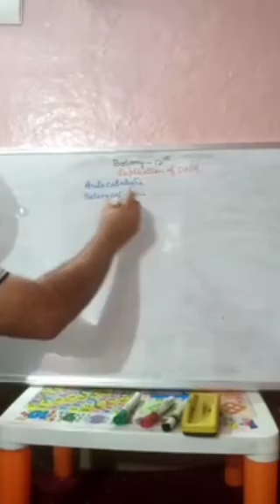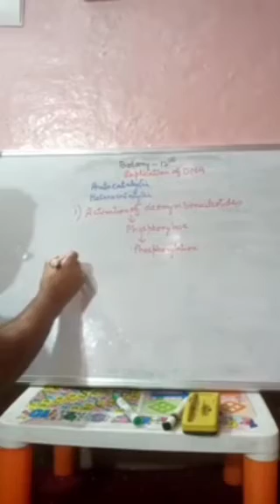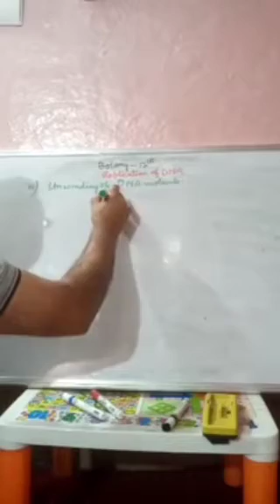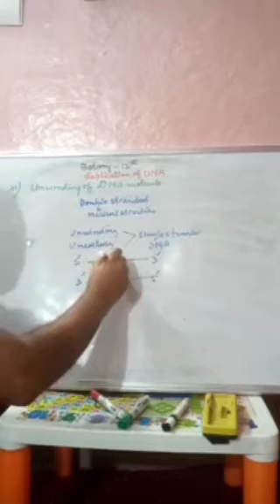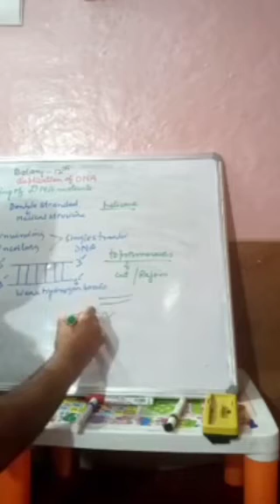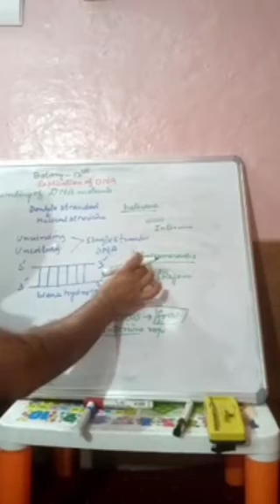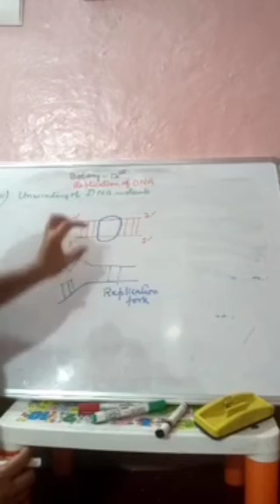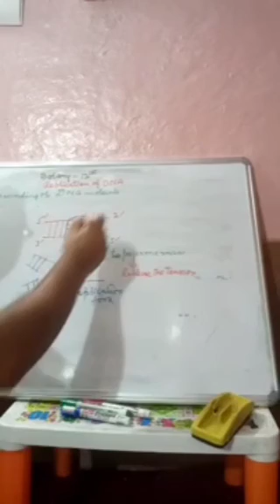DNA REPLICATION CLASS 12TH